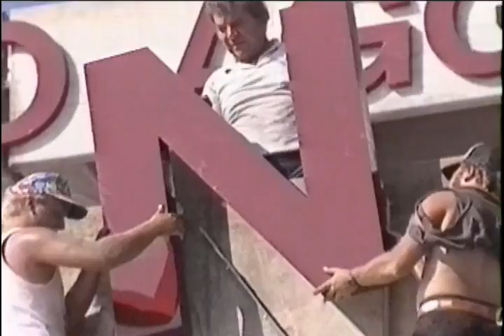Texas A&M Class of ’88 Gifts the Home of the 12th Man Letters to Kyle Field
segment from the Jackie Sherril Show
9/29/1988

Courtesy KAMU-TV Archives